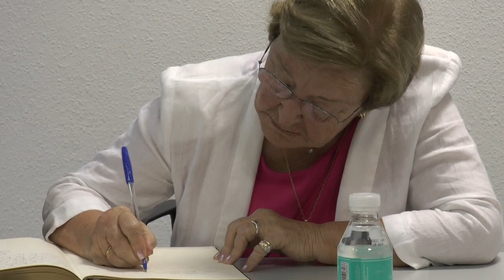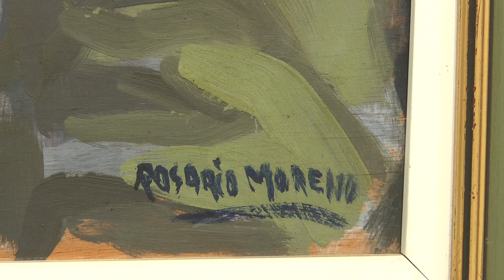El Vázquez Díaz muestra el Color de la Tierra de Rosario Moreno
Informativo monográfico de Onda Minera RTV Nerva sobre la presentación de la exposición "El Color de mi Tierra" de Rosario Moreno en el museo Vázquez Díaz de Nerva.